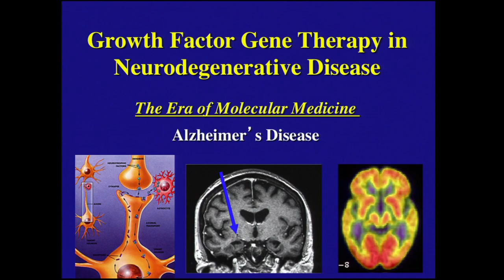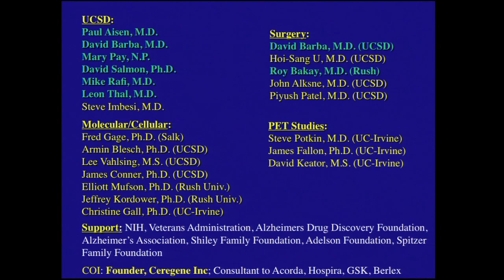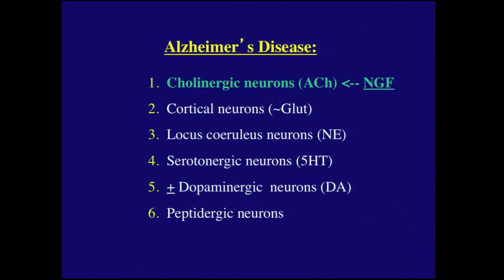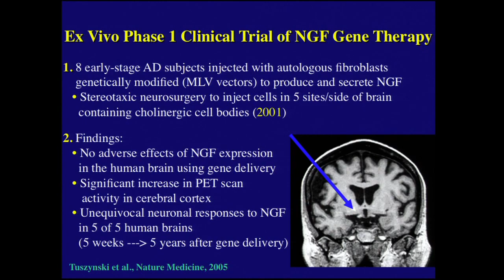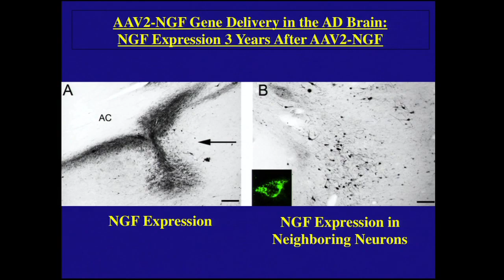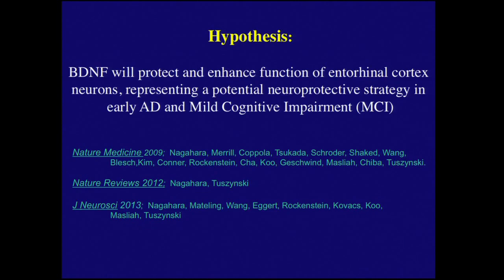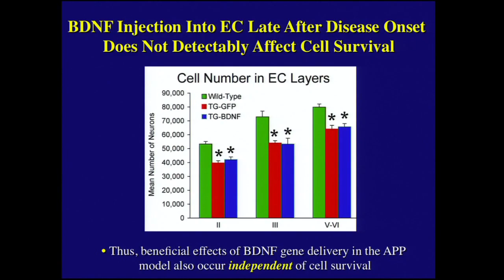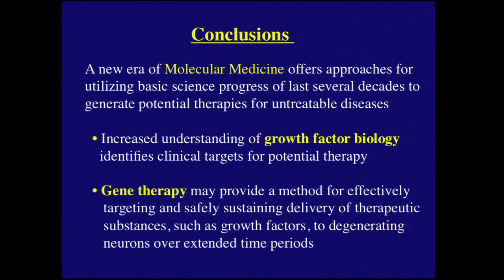Neural Prosthesis Seminar 5-16-2014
Mark H Tuszynski, MD, PhD
Presented by: Cleveland FES Center, University Hospital Neurological Institute, and Case Western Reserve University